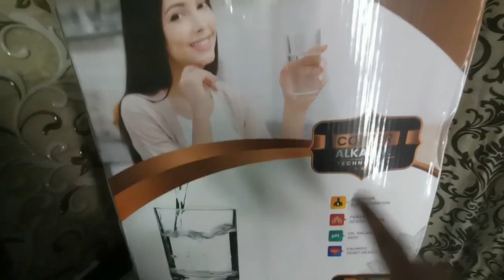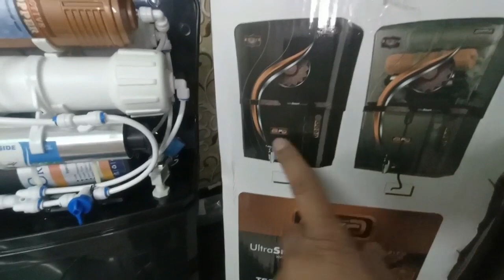Assembly and price of our assembled Copper RO?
Top and best alkaline+copper RO of 2022?How to assemble nexus iQue RO with alkaline+copper filter?# ROtechnicalxpertsaquaguard aquasure RO +uv nano filter service kit, whirlphool,LG, magna hd, Top and best RO tds adjuster , like kent model, [क्या आपका RO भी On है लेकिन Tank में पानी नहीं भर राहा है !! II क्या कारण है ??]

In this video we'll talk you through:
- How To Detect🧐🧐 The Problem
- How To Handle, Repair🛠️🛠️ Or Come Up With Problem
- After Repairing Or Servicing, What's The Result ✌️✌️

Namaskar Subscribers, Hamare Youtube Channel Main Aapko Sabhi Tarah Ke Domestic RO or 25, 50 or 100 LPH Ro Ki Repairing, Servicing, or Kis Tarah Se RO Se Related Complaint Ko Find Kiya Jata Hain or Usse Kaise repair Kiya jata hai. Our Youtube Channel is helpful for all the RO Technicians, And Domestic Users. Humare Channel Par Aapko New RO Different-2 Features Ke Saath Kaise Assemble Kiya jata hai ye Knowledge Mile Gi.